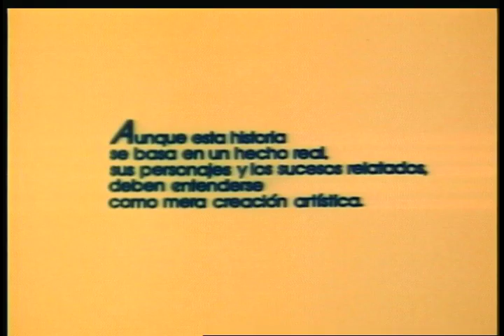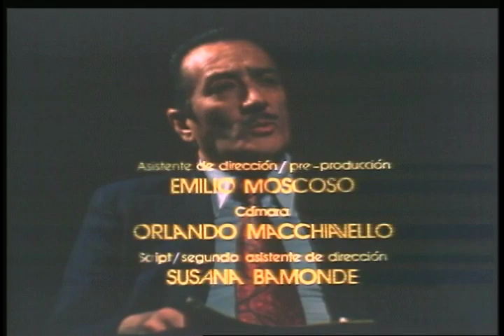Adelanto Película "Muerte de un Magnate" Francisco Lombardi Inca Films año 1980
Nuevamente agradecemos la confianza que el director peruano Francisco "Pancho" Lombardi pusiera el año 2015 en PROVIDEO  para rescatar, depurar, y remasterizar o mejor dicho crear un master lo mejor posible de una película de la que no se encontraba en ese momento el master en celuloide.

Nos trajeron una copia de la película guardada en Formato de video MiniDV del cual se hizo un master en video tratando de optimizarlo lo mejor posible considerando los años y lo antiguo del material.

Una de las pelìculas emblemáticas y clásicas del cine Peruano.
El empresario pesquero Luis Barletto, dueño de una cadena de periódicos y otros negocios, se encuentra en problemas. El gobierno nacionalista ambiciona sus propiedades; un sindicato le hace oposición, misteriosos vehículos lo siguen. Mantiene una relación amorosa con Isabel, su asistente y secretaria. Mientras tanto en Chaclacayo un jardinero cuida su casa de campo. Tiene dos hijos, uno de los cuales, José, es un muchacho tímido y feo que ha vivido una existencia cargada de humillaciones. El primero de Enero de 1972, Barletto e Isabel acuden a la casa de Chaclacayo. Quieren acabar unos trabajos y descansar. Pero encuentran a José armado de una pistola y un ritual sangriento se inicia.
Con un gran elenco de lujo:
Orlando Sacha, Hernando Cortéz, Alberto Arrese, Oscar Vega, Luis Valderrama, Martha Figueroa y Pablo Tezén
Contando además con la participación de Gianfranco Annichini en la producción y a Pili-Flores Guerra como director de Fotografía.